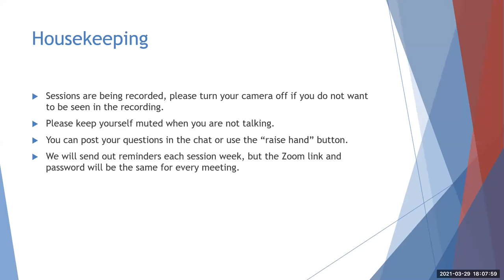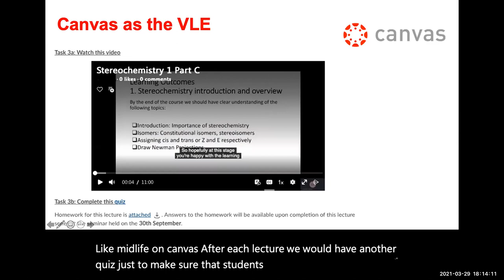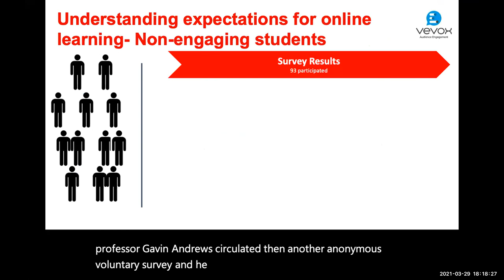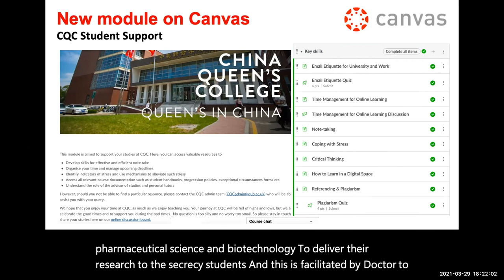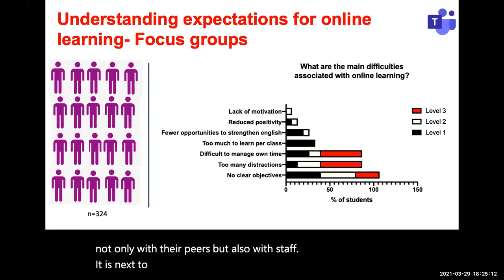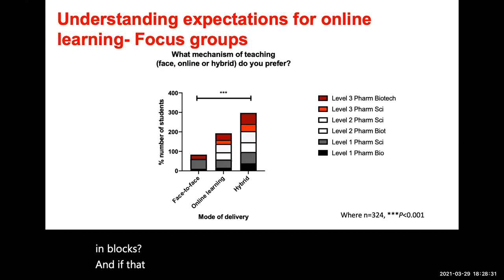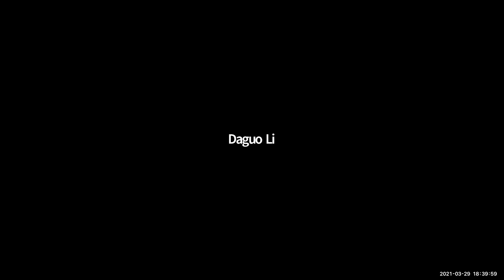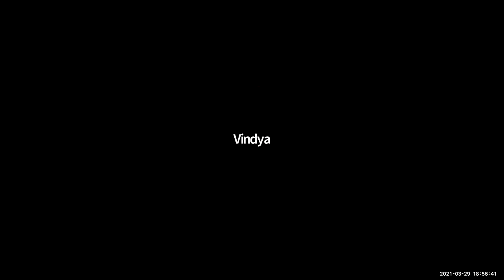Caoimhe Clerkin (QUB). Chinese student expectations to a UK Transnational Education Programme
Dr. Caoimhe Clerkin (Queen's University Belfast) talks about "Chinese student expectations to a UK Transnational Education Programme"  at the Symposium "Evaluating the student experience at UK-China Joint Institutes".

Christine Lee from the Zhejiang University-University of Edinburgh Joint Institute is chairing the session.